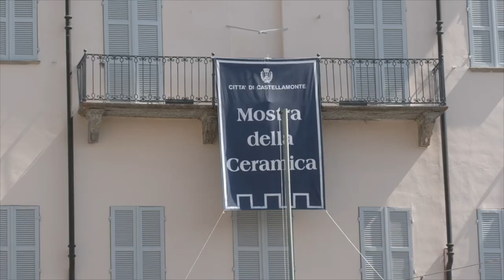Dalla Cina a Castellamonte per ceramica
La 63^edizione della mostra della ceramica di Castellamomte quest'anno nel segno del paese del Dragone